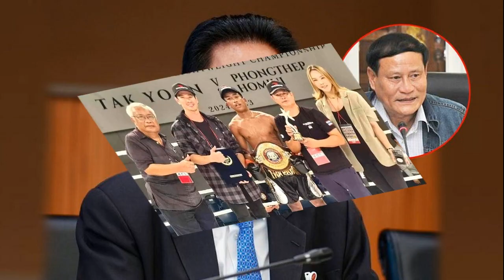วิสุทธิ์ ไม่รู้ พล อ พิศาล อยู่ไหน ยันไม่ได้ปกป้อง ฉะ โรม ตั้งกระทู้ถามคดีตากใบเพื่ออะไร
4 ต.ค. 2567
12:38 น.
วิสุทธิ์ ไม่รู้ตอนนี้ “พล.อ.พิศาล” อยู่ที่ไหน ยันไม่ได้ปกป้อง ข้องใจ “โรม” ชงกระทู้ปั่นในสภาฯ เพื่ออะไร หรือเพื่อคะแนนเสียง หวั่นสร้างความแตกแยก

เมื่อวันที่ 4 ต.ค. 2567 นายวิสุทธิ์ ไชยณรุณ สส.บัญชีรายชื่อ พรรคเพื่อไทย ในฐานะประธานคณะกรรมการประสานงานพรรคร่วมรัฐบาล (วิปรัฐบาล) กล่าวกรณีศาลจังหวัดนราธิวาส ออกหมายจับ พล.อ.พิศาล วัฒนวงษ์คีรี สส.บัญชีรายชื่อ พรรคเพื่อไทย กรณีไม่ไปขึ้นศาลพิจารณาคดีเหตุการณ์สลายการชุมนุม อ.ตากใบ จ.นราธิวาส ปี 2547

โดยนายวิสุทธิ์ กล่าวว่า เมื่อเดือนที่แล้วทราบว่าพล.อ.พิศาล ไปรักษาตัวอยู่ต่างประเทศ แต่ไม่ทราบว่าไปที่ไหน ซึ่งตามรัฐธรรมนูญ มาตรา 125 บัญญัติไว้ชัดเจนว่า ช่วงของการประชุมสภา การจับกุมคุมขัง ประธานสภาฯ จะต้องนำเข้าสู่การพิจารณาเพื่อให้สภาฯ อนุมัติก่อน ถึงจะจับได้
แต่พล.อ.พิศาล ไปต่างประเทศก่อนหน้านี้แล้ว และไม่ได้อยู่ในสภาฯ ซึ่งตามรัฐธรรมนูญมาตราดังกล่าว ไม่ว่าจะเป็นพล.อ.พิศาล หรือใครก็แล้วแต่ ถ้าอยู่ในประเทศไทย ก็ไม่สามารถจับกุมคุมขังได้ ต้องขออนุญาตก่อน เว้นเสียแต่ว่าคนนั้นถูกฟ้องแล้วไปมอบตัวแล้ว และประกันตัวออกมาแล้ว ศาลสามารถเรียกได้

“วันนี้ผมไม่ทราบท่านพิศาลไปอยู่ที่ไหน เขาไม่ได้บอกผม และผมมีหน้าที่เป็นวิป ก็จะตามสส.มาลงคะแนน แต่เรื่องการดำเนินการทั้งหมด ผมคิดว่าอยู่ในอำนาจของศาลแล้วว่าจะพิจารณาอย่างไร ผมไม่ได้เอารัฐธรรมนูญมาอ้างเพื่อที่จะปกป้องท่านพิศาล ไม่ว่าใครไม่สามารถจะยิ่งใหญ่กว่ารัฐธรรมนูญ เพราะเป็นกฎหมายสูงสุดที่จะต้องยึดตามนี้

ดังนั้น ถ้าใครทำนอกเหนือก็ถือว่าผิดรัฐธรรมนูญ และตามรัฐธรรมนูญไม่ใช่จะช่วยใคร เพราะรัฐธรรมนูญบัญญัติไว้แบบนี้ ซึ่งพูดถึงหลักการไม่ใช่ท่านพิศาลเพียงคนเดียว หากอยู่ในระหว่างสมัยประชุมสภาฯ การจับกุมคุมขัง ต้องผ่านสภาฯ ก่อน” นายวิสุทธิ์ กล่าว

นายวิสุทธิ์ กล่าวถึงการพิจารณากระทู้ถามสดด้วยวาจาของนายรังสิมันต์ โรม สส.บัญชีรายชื่อ พรรคประชาชน เกี่ยวกับคดีตากใบเมื่อวันที่ 3 ต.ค.ที่ผ่านมา ว่า ถ้ามองการอภิปราย ในฐานะคนนับถือศาสนาพุทธ ตนก็รับไม่ได้ เพราะต้องดูว่าพูดไปแล้วมันได้อะไรขึ้นมา และการออกหมายจับพล.อ.พิศาล ก็เป็นเรื่องของกระบวนการยุติธรรม

การที่เอามาปั่นในสภาฯ แล้วด่ากันอย่างนั้น มันดีหรือไม่ และก่อนหน้าที่จะเกิดเหตุการณ์ตากใบ ต้องดูว่าเกิดเหตุการณ์อะไรขึ้นบ้าง บางทีคนที่เกิดหลังเหตุการณ์ที่ผ่านมา 20 ปี ฟังแล้วอาจเกิดความแตกแยก

วันนี้ควรพูดเรื่องแก้ปัญหาปากท้อง เรื่องน้ำท่วมก่อนดีหรือไม่ อีกทั้งในเมื่อศาลออกหมายจับแล้วก็ต้องว่าไปตามกระบวนการยุติธรรม เราไม่มีหน้าที่ไปจับใครและไม่ควรที่จะไปแทรกแซง ดังนั้น เวลาอภิปรายก็ไม่ควรทำถึงขั้นทำให้คนฟังสับสน ไม่เข้าใจเจตนาว่าถามไปเพื่ออะไร

“จริงๆ ผมชื่นชมนายรังสิมันต์ แต่ก็ไม่ทราบว่าถามไปเพื่ออะไร เพื่อที่จะให้คะแนนเสียง หรือเกิดความแตกแยกในประเทศชาติบ้านเมือง ซึ่งเรื่องพวกนี้เป็นเรื่องละเอียดอ่อนมาก ไม่อยากให้เรื่องนี้ลุกลามบานปลายเพราะจะเกิดความเสียหายได้ อย่าไปกลัวว่าพรรคเพื่อไทยจะเสียหาย เพราะเรื่องนี้ผ่านมานานแล้วไม่อยากรื้อฟื้น ซึ่งเป็นความเจ็บปวดของทุกฝ่าย ไม่มีใครอยากให้เหตุการณ์เช่นนี้เกิดขึ้น” นายวิสุทธิ์ กล่าว
ประท้วงวุ่น! โรม กังขาคดีตากใบ ยื้อหมดอายุความ บิ๊กอ้วน โต้ถ้ารู้ตัวผู้ต้องหาก็จับ.